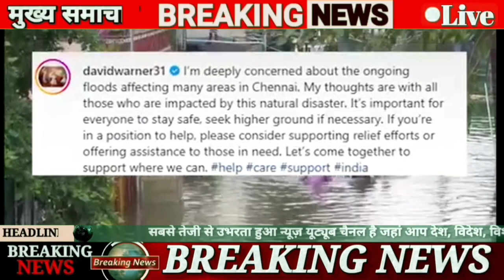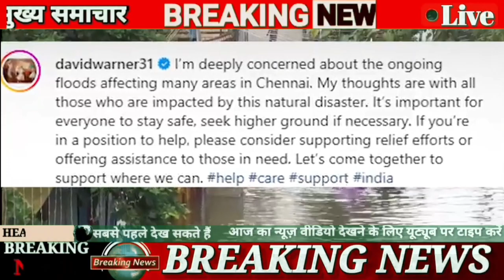david warner || ऑस्ट्रेलियाई टीम के सलामी बल्लेबाज डेविड वार्नर ने चेन्नई बाढ़ पीड़ितों के...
david warner || ऑस्ट्रेलियाई टीम के सलामी बल्लेबाज डेविड वार्नर ने चेन्नई बाढ़ पीड़ितों के लिए संवेदना व्यक्त की